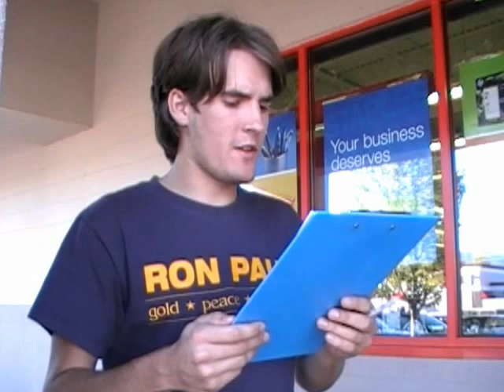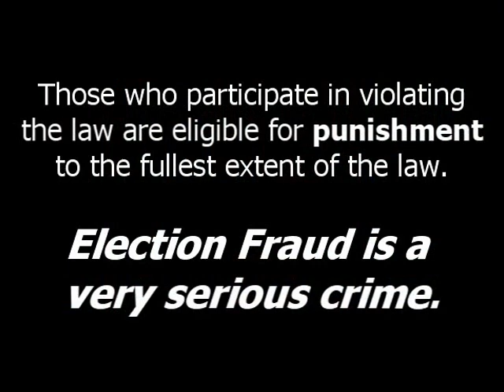PCP Petition against Oregon Republican Party's Executive Committee re: convention behaviors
If you're a registered Republican PCP in the State of Oregon, feel free to print, sign, and submit in protest of the Executive Committee's conspiracy to commit fraud against all members of ORP, which would be ALL registered Republicans in Oregon.